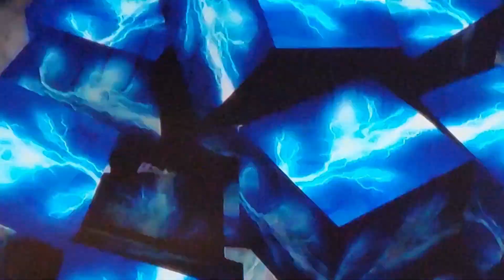Last Day In Sturgis Main Street Is Wild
This Was The Best Year Ever, Even With 500,000 People Over A 10 Day Period.